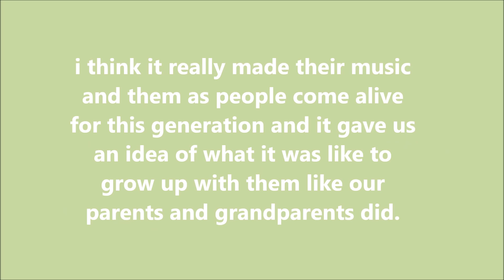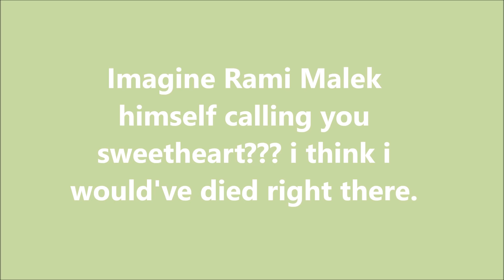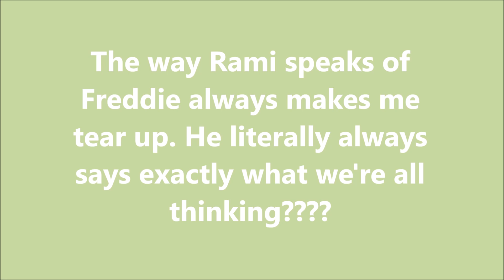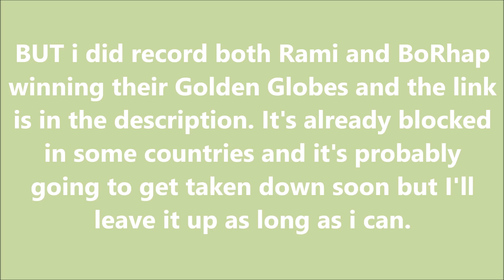My favorite videos of the BoRhap cast from Twitter (part 1)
This is my third time trying to upload this so it better work! :))))

I'm personally a huge Gwilym and Rami stan but i love them all v much.

Your daughter calls me Rami because I am Rami (thumbnail pic)

Rami knows how to use a phone?! What?!